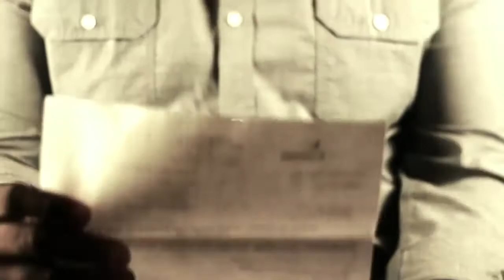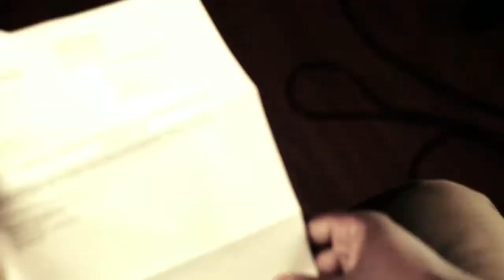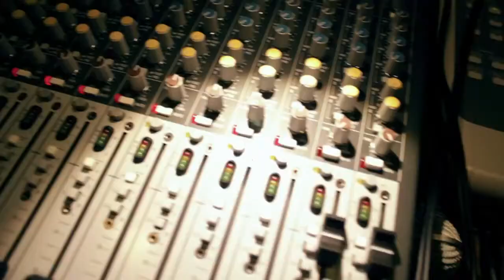G Cole - When I (DJ Res-Q Extended Edit)